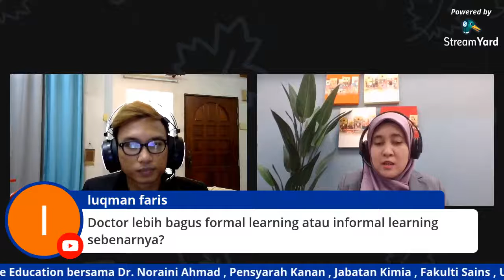RELIVE MEGA LIVE bersama Dr Noraini Ahmad , Pensyarah Kanan Universiti Malaya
RELIVE MEGA LIVE bersama Panel Jemputan Kehormat Dr Noraini Ahmad , Pensyarah Kanan Universiti Malaya.